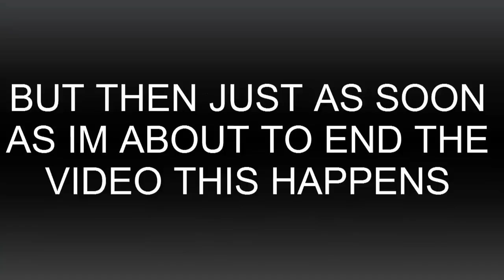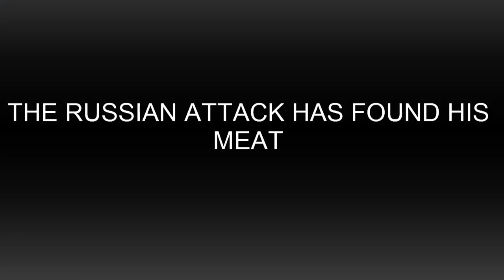Bonus BF3 Glitch 2 SPecial part at the end ;)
Something special happens at the end the Punk crashed lol